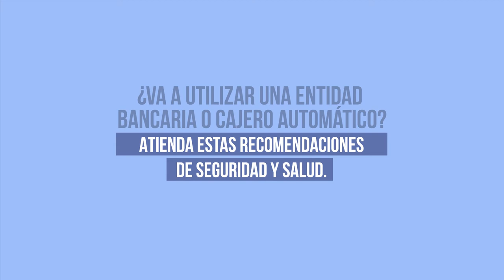Medidas de seguridad y salud | Evita el Coronavirus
EvitaElCoronavirus. En la Agencia para la Reincorporación y la Normalización (ARN) nos preocupamos por la seguridad y salud de la población en reincorporación y reintegración, por eso atiende las siguientes recomendaciones, si necesitas acudir a una entidad bancaria o cajero automático.